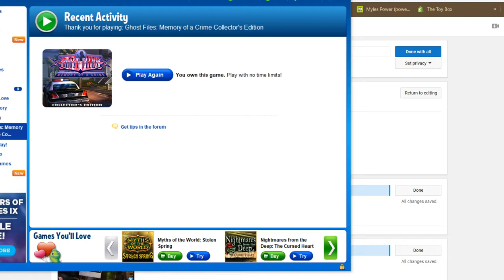Ghost files Memory of a Murder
We start the second right after the first, nice